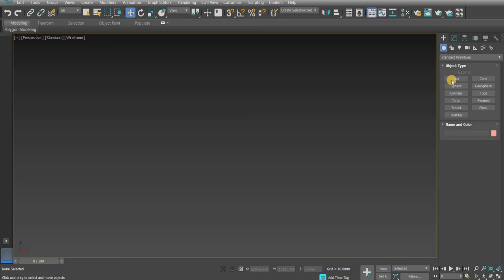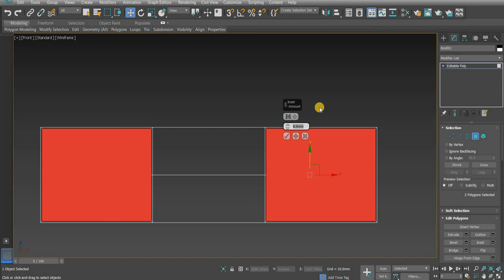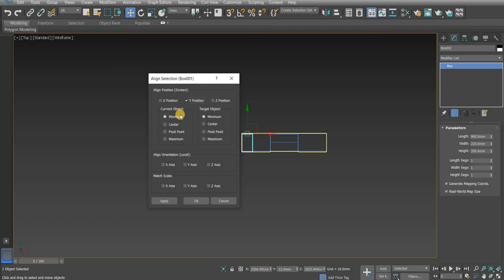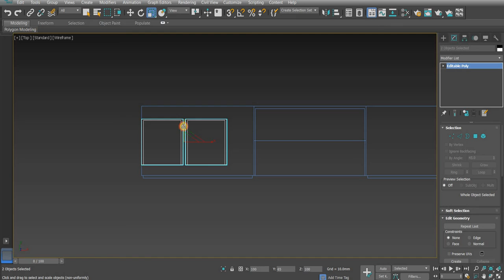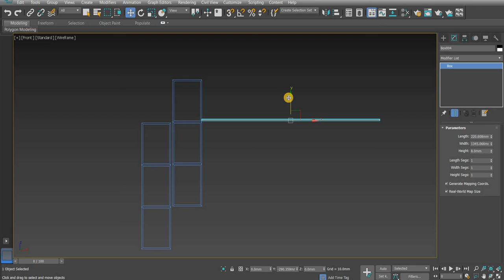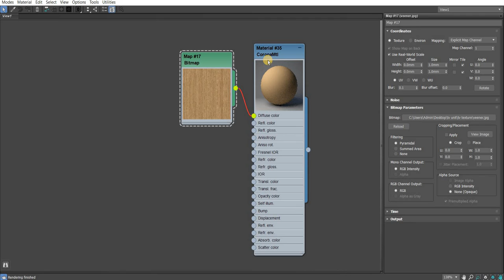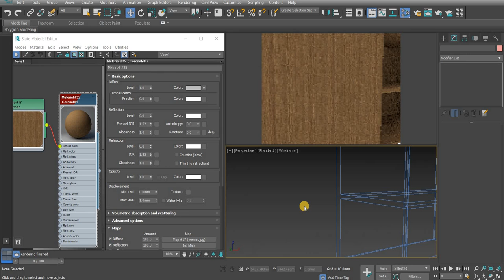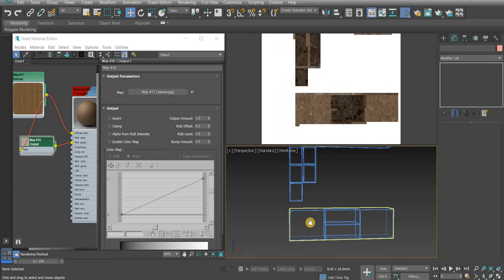Create TV Unit| Beginners Guide | Corona Renderer For 3DSMax | - 3